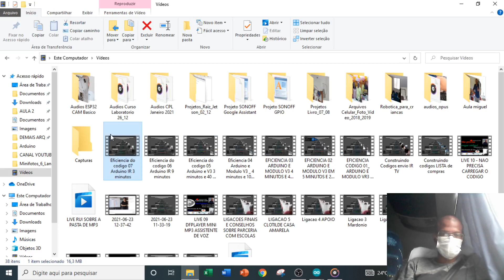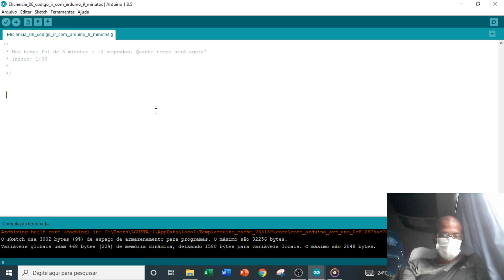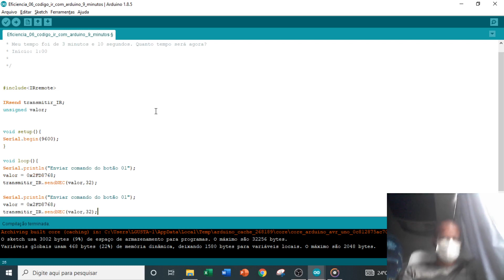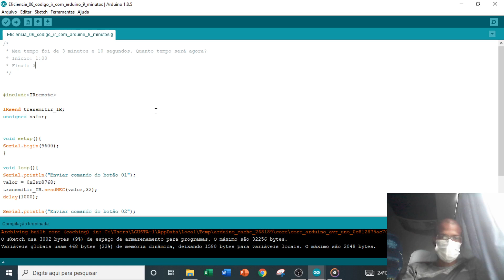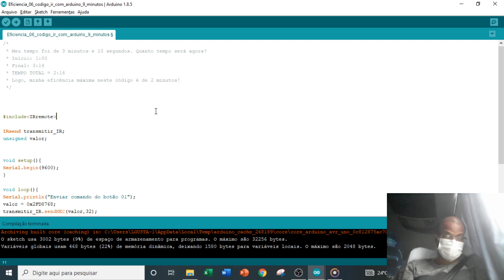Eficiência do codigo 08 Arduino IR 2 minutos